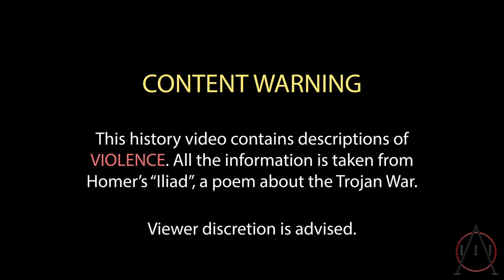ILIAD BOOK 14: Hera Distracts Zeus Because She's Hot As Hell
Okay, Hera may be problematic as hell (see all the women she tortured for details*), but we have to hand it to her that her logic here was ON POINT. Also for Homer to include a little glow up episode in this war book was exactly what all us rom-com lovers needed, so cheers from the future, my man!

Trust us, the ancient world isn’t as boring as you may think. In this series, we're talking you through the basic plot of the Iliad: one of the most important texts from the Ancient Greek world.